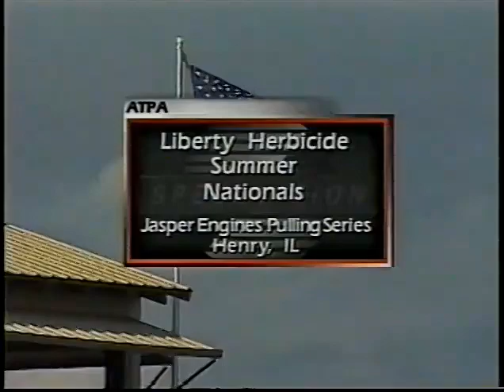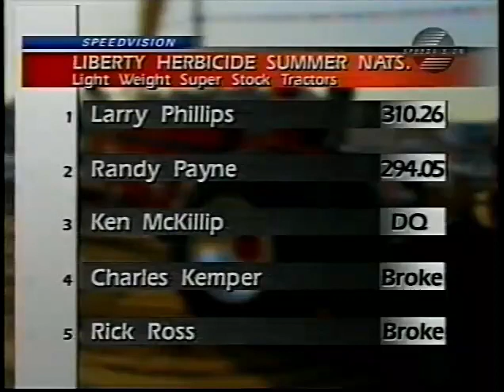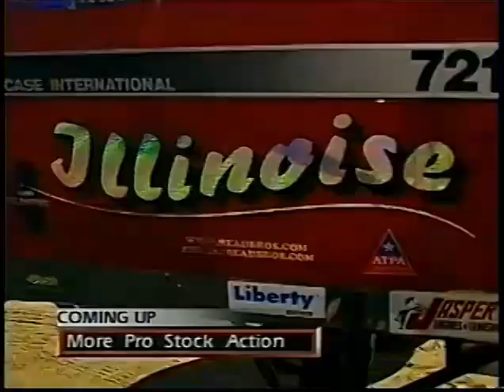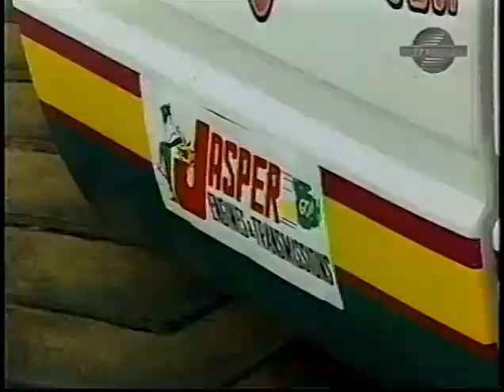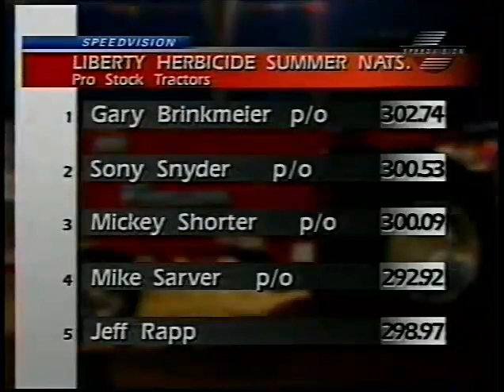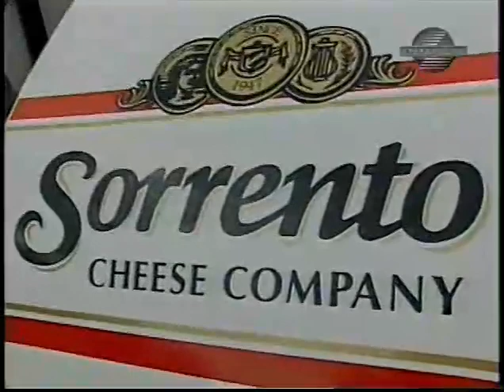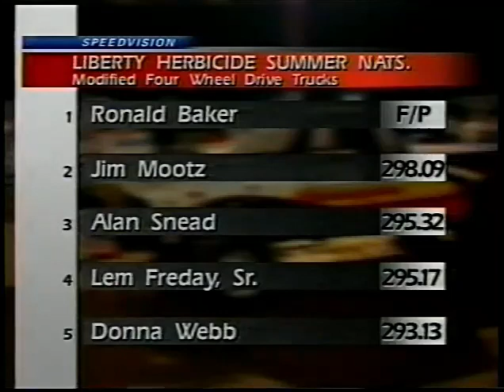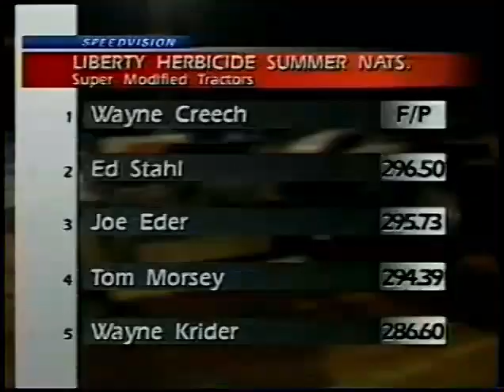1999 ATPA Tractor & Truck Pulling Henry, IL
The 1999 ATPA Jasper Pulling Series featuring light super stock tractors, pro stock tractors, 4wd trucks and super modified tractors from Henry, IL. Original Speedvision broadcast.